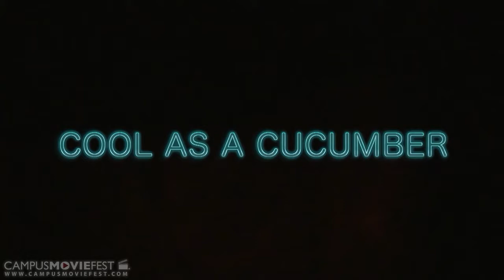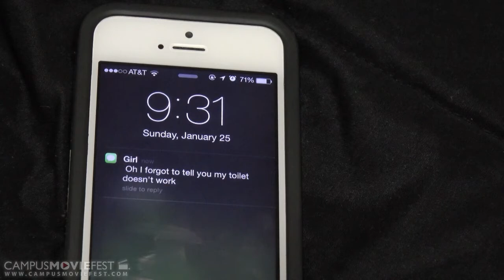Cool as a Cucumber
A man finds that his dream girl is a guy.

Created by Poop Butt at University of Central Florida in 2015 as part of Campus MovieFest, the world’s largest student film festival.

Cast & Crew :
Angelo Ross - Captain
with
Samuel Bigio - Participant
Henry Norris - Participant
Michael McCanna - Participant

Make sure to check out this video and thousands more on the Campus MovieFest